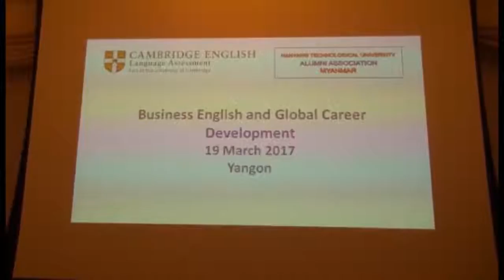NTU Business English Seminar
Business English & Global Career Development Seminiar jointly organized by NTU Alumni Association Myanmar and Cambridge English at Sule Shagri La Hotel, Yangon, Myanmar on 19th March 2017